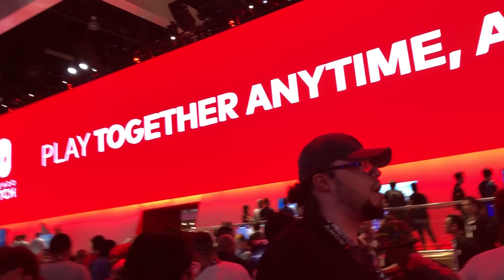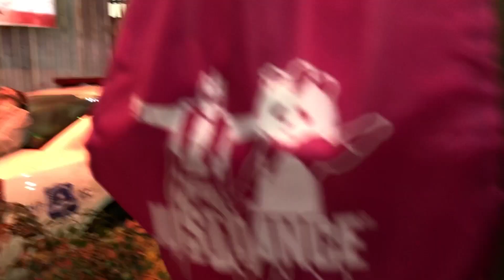Craziest E3 EVER!!!! | E3 Vlog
Follow the twitch for livestreams!